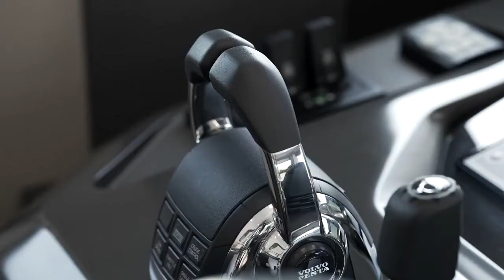Sirena 68- ALL NEW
The new 68 is built on a hull that marries efficiency and performance seamlessly. The hull shape encapsulates a cavernous volume of space, allowing everyone onboard to spread out and get comfortable, but still be together. The interior is a special kind of intersection where craftsmanship meets utility, elevating every aspect of the space to make it feel welcoming, comfortable, and human size.

Like all Sirenas, the 68 incorporates the innovative German Frers hull design which delivers world-class range by allowing displacement speeds for extended cruising. Optional power is expected to push the top speed of this semi-displacement hull to 29 knots.

Forward of the galley is a large U-shaped settee where family and friends can congregate while sharing their time aboard with the helmsman too. Outside the saloon, the side decks have large cutaway sections of the bulwarks, improving the lines of site for those inside.

Belowdecks the amidships master stretches across the full beam, where a king-size berth welcomes the owner, and seems to float thanks to inventive lighting design. Large hullside windows admit natural light and provide views of the water's surface. This stateroom is served by a his-and-hers head arrangement, affording a high level of luxury, similar to designs popularized by numerous megayachts.